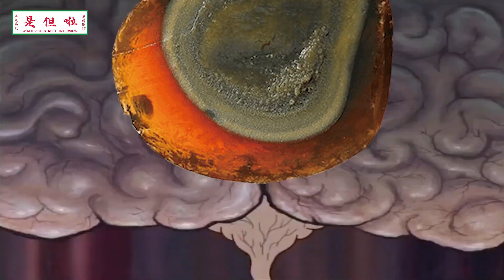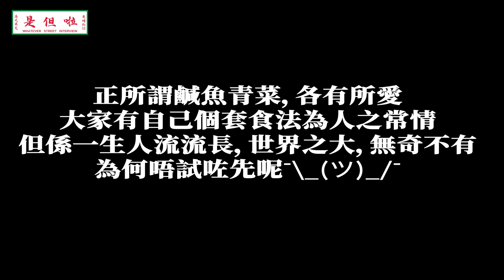【英國街訪】英國人第一次食皮蛋！原來皮蛋喺外國「臭」名遠播？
香港人成日食嘅皮蛋原來外國人都識？喺外國人眼中叫Century Egg嘅皮蛋真係千年蛋？皮蛋嘅名字、外觀同氣味都咁嚇人，外國人又敢唔敢試食？是但捉啲英國人玩下先！

主持🎤
Heidi

攝影📷
Chris

場務🦾
Tiff

剪接💻
妹

音樂🎵
Rhodrhi

Follow【是但啦】IG仲可以知道我哋幾時出動🏃🏻‍♀️🏃🏻